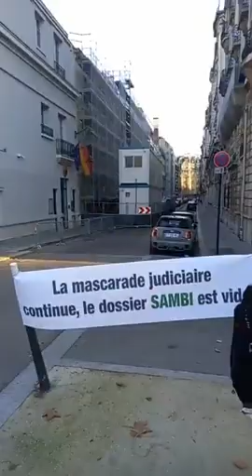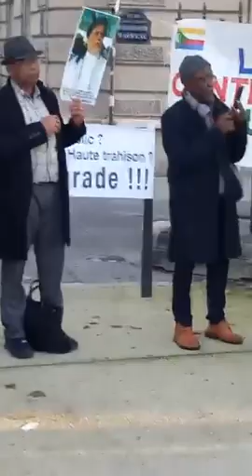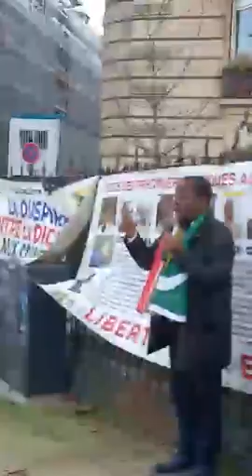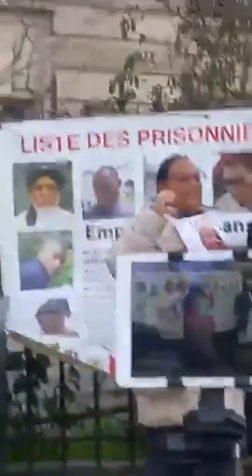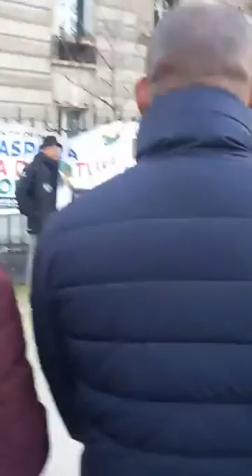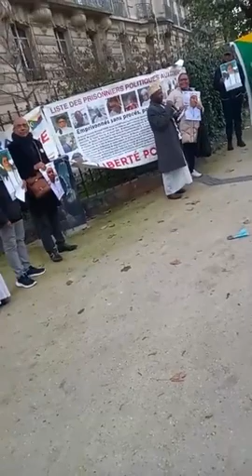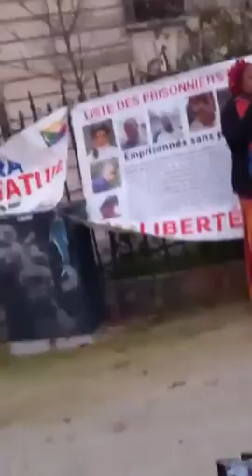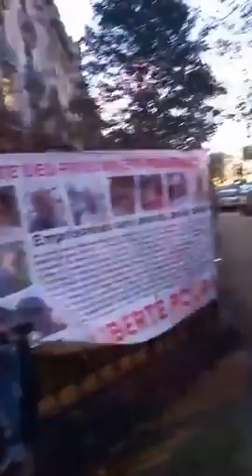manifestation ambassade de comore 5/5 foumbouni m avec Alifils rimoindzao